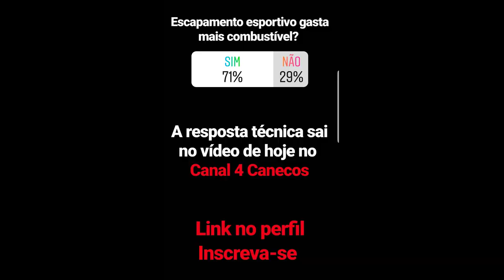Escapamento Esportivo Gasta Mais Combustível ???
Eis a questão...